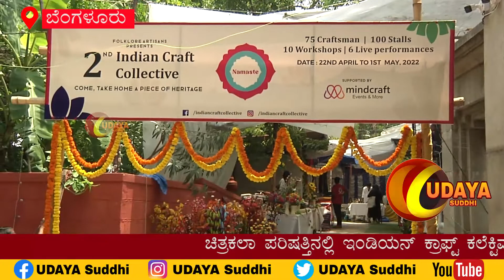ಇಂಡಿಯನ್ ಕ್ರಾಫ್ಟ್ ಕಲೆಕ್ಟಿವ್ ನ 2ನೇ ಆವೃತ್ತಿಯ ಹತ್ತುದಿನಗಳಕಲಾಕುಶಲ ಕೈಮಗ್ಗ ಪ್ರದರ್ಶನವನ್ನು ಉದ್ಘಾಟಿಸಲಾಯಿತು.